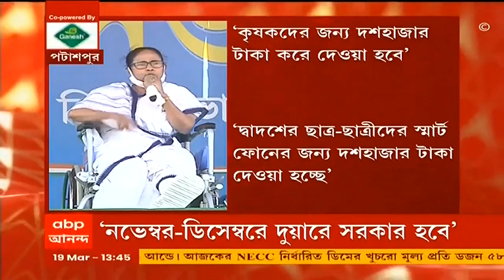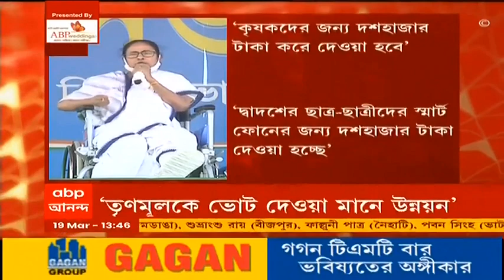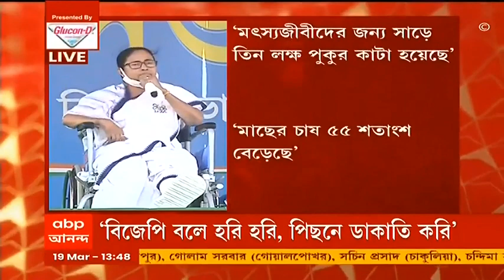Mamata Banerjee Rally: ‘BJP মানে বিসর্জন, TMC-কে ভোট মানে উন্নয়ন’, পটাশপুরের সভায় বার্তা মমতার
বিজেপিকে (BJP) একটি ভোট দেওয়া মানে সর্বনাশ। বিজেপিকে একটি ভোট দেওয়া মানে বিসর্জন, তৃণমূলকে ভোট দেওয়া মানে উন্নয়ন। তোমরা তো খালি মিথ্যে কথা বল, আমরা তো অনেক কাজ করেছি’, পটাশপুরের সভা থেকে বিজেপিকে কড়া ভাষায় আক্রমণ মমতা বন্দ্যোপাধ্যায়ের (Mamata Banerjee)। তিনি সভা থেকে ফের ‘খেলা হবে’ স্লোগান তোলেন। বলেন, “কেন্দ্র গ্যাসের দাম বাড়িয়েছে। বিনামূল্যে চাল পেলেও রান্না করবেন কীভাবে? মানুষ খাবে কী? মনে রাখবেন কেন্দ্রের বা রাজ্যের পুলিশ কিছু বলে, শুনবেন না, ভোট দেওয়া আপনার কাজ’, বললেন মমতা।